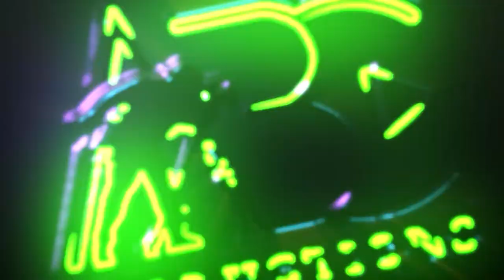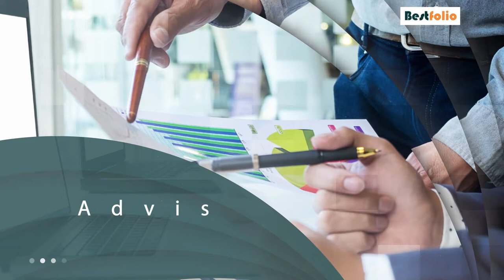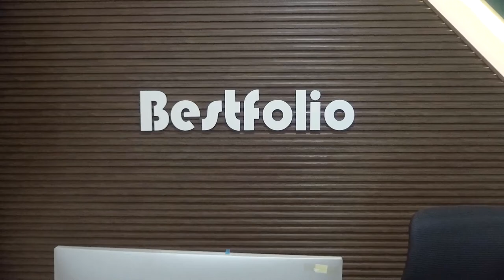Mr Ahmed Al Swaiti Executive Director of Best Folio Consulting and Accounting